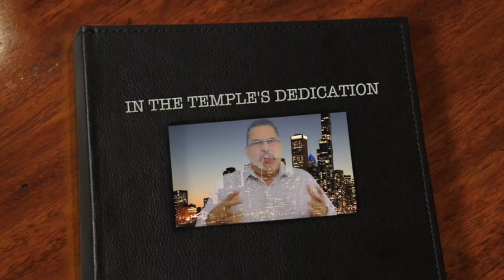AT THE TEMPLE'S DEDICATION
Dev. En-002
Solomons prayer at the temple's dedication has profound lessens for our personal lives.